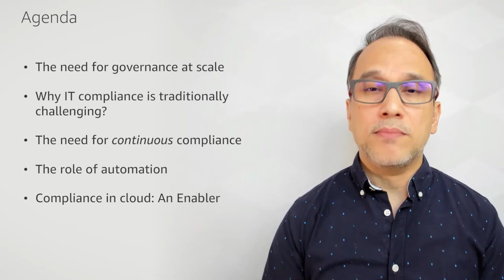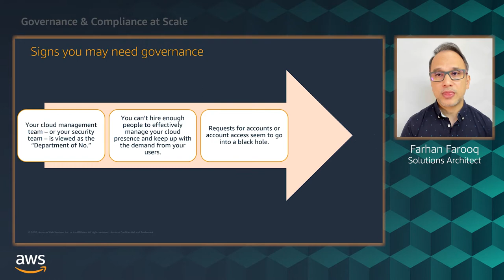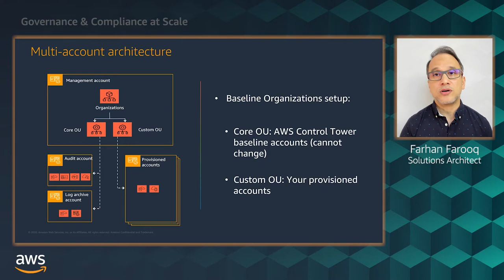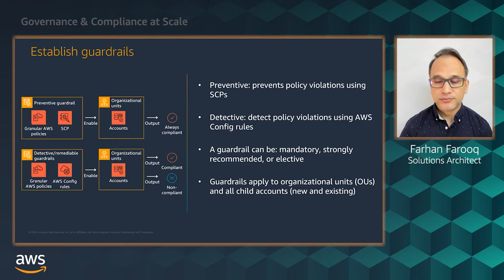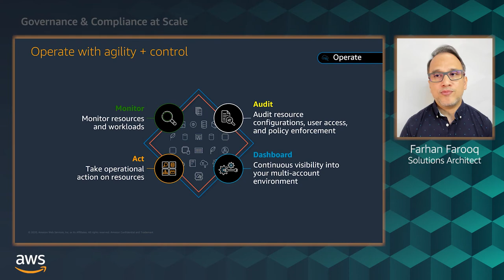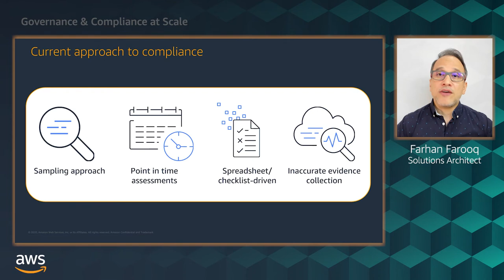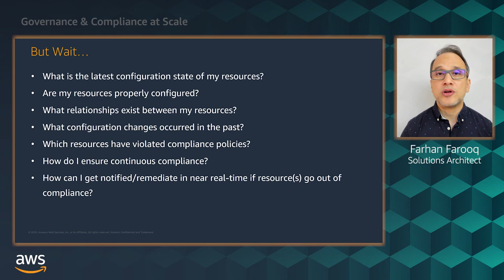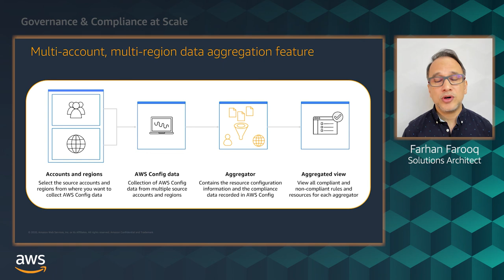AWS Security Virtual Roadshow 2020 - Governance and Compliance at Scale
Learn how to achieve governance and compliance at scale in AWS.